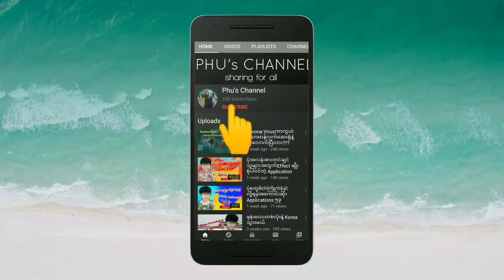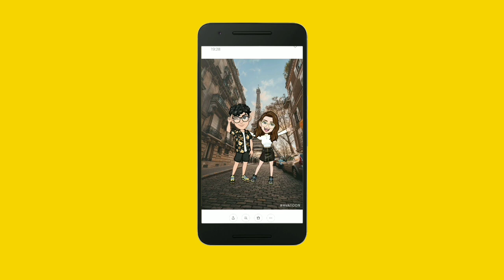ကိုယ်နဲ့တူတဲ့ကာတွန်းပုံလေးတွေလုပ်ကြမယ် Playing with Avatoon!!!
ကိုယ်နဲ့တူတဲ့ကာတွန်းပုံလေးတွေလုပ်ကြမယ်။ ကာတွန်းရုပ်လေးနဲ့ Profile photo ၊ Cover photo ထားကြမယ်။🤩
Couple ပုံလုပ်ပြီးတော့ wallpaper ထားမယ်။ Profile ချိန်းမယ်။ကိုယ့်ချစ်သူကိုပို့ပေးပြီး Ro ကြမယ် 😜

(8) သင်ကိုယ်တိုင်အဆိပ်သောက်နေတာသတိထားမိရဲ့လား???